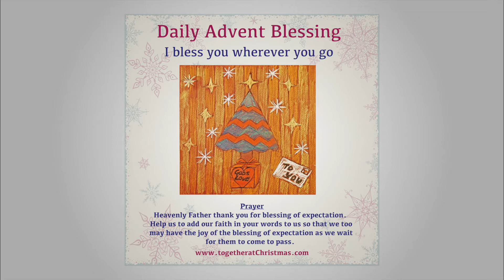Advent Day 26 - Wendy Thomas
I bless you wherever you go.